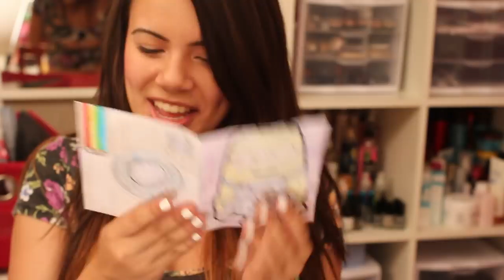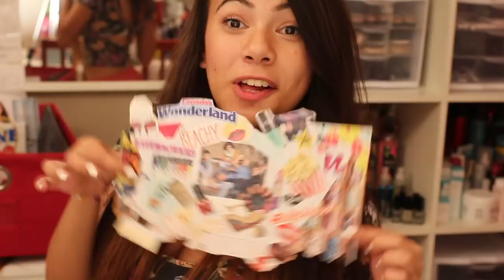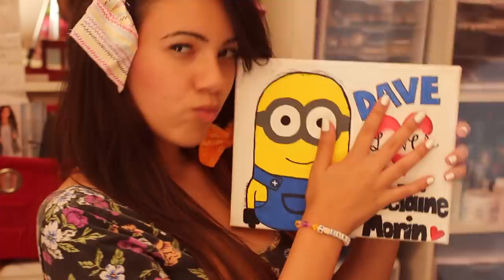MEETING BETHANY MOTA!!! + PO Box Haul!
It was honestly an experience of a lifetime to meet Bethany and you guys! Request any videos in the comments and I'll try to respond to all of you guyzzzz! Love you more than you could imagine! xoxo

❀ V I N E: vine://user/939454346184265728

6-295 Queen Street East, Suite #326